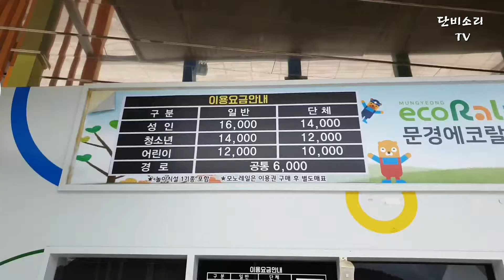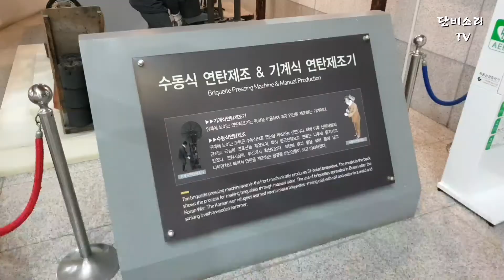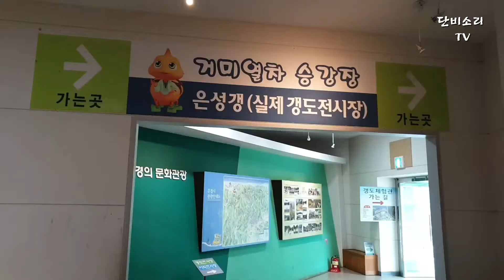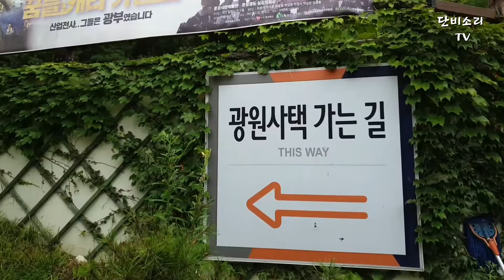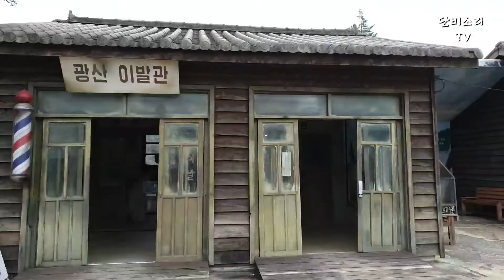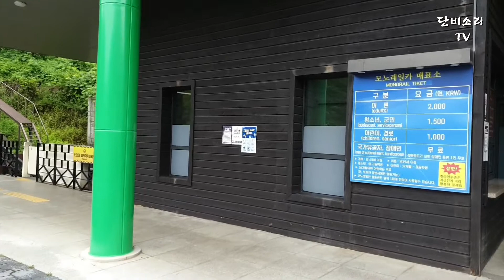하루도 부족한 문화컨텐츠 테마파크 문경 에코랄라 /석탄의 모든것,드라마셋트장까지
00:00  석탄박물관
02:37  거미열차
03:22  은성갱도
04:47  광원사택
05:33  가은오픈셋트장(드라마촬영)